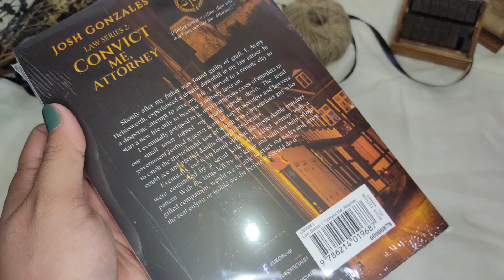vlog #75 | unboxing convict me attorney reprint ✨